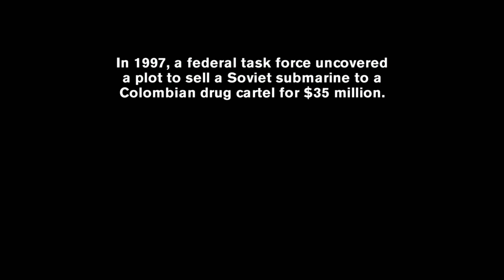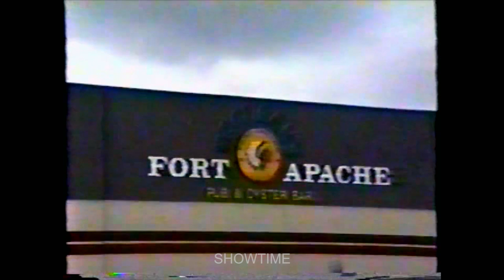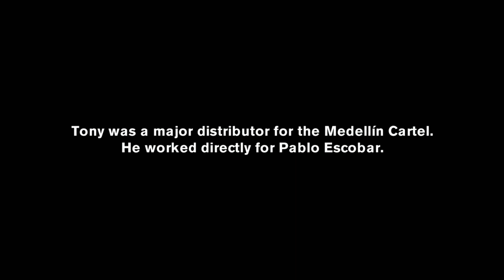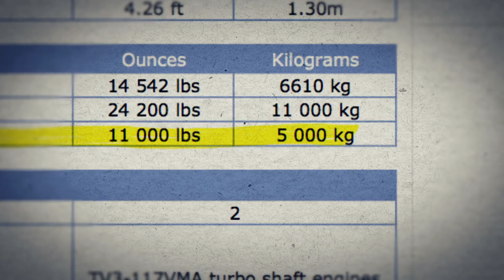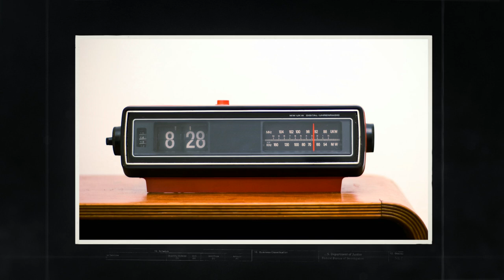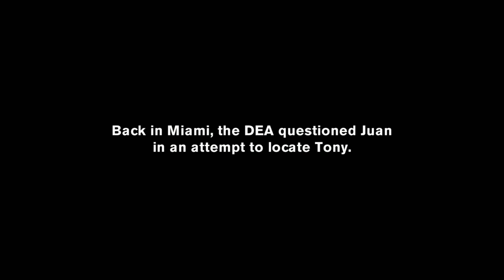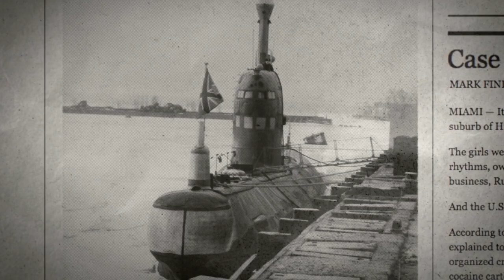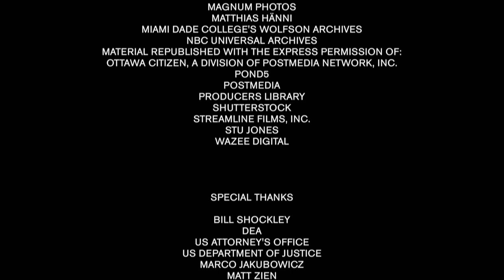OPERATION ODESSA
In the early 1990s, three friends set out to hustle the Russian mob, the Cali cartel and the DEA for the score of a lifetime.